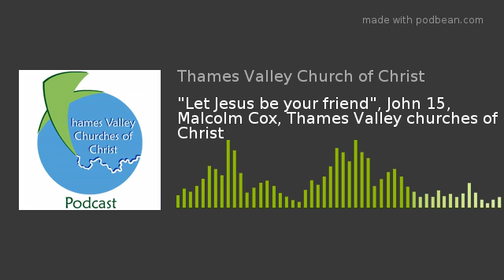"Let Jesus be your friend", John 15, Malcolm Cox, Thames Valley churches of Christ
“Let Jesus be your best friend”,  John 15
We are made for friendship
Adam needed Eve“The LORD God said, “It is not good for the man to be alone. I will make a helper suitable for him.”” Genesis 2.18
Think about the significance of friends throughout your life
None like Jesus
Friendship he offers us cannot be earned
Friendship he offers cost him dear
1. Jesus defines friendship
Only he really knows what friendship is all about
Jesus-style friendship
Initiative
Investment
Innocent
2. Living in friendship with Jesus
“meno”: stay, continue, dwell, lodge, remain, rest, settle, endure, continue unchanged, persevere, constant, steadfast, indwell, abide….
“to be in close and settled union”
Friendship with Jesus means…
Time: Spark + Proximity + Time
Trust: life and doctrine
Telling: proud of our friend Jesus
Conclusion
What would your life be like with a closer friendship with Jesus?
What would your church be like with a closer friendship with Jesus?
What would your world be like with a closer friendship with Jesus?
Thank you for listening to this podcast. You can find more episodes in our feed. Our web site is

Thanks again for listening. Have a super day.

God bless,

Malcolm